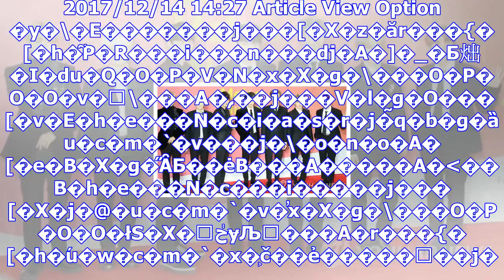�m�|�\�n�h�e���n�c�u�c�m�`�v�@�r���{�[�h�u�x�x�g�\���o�p�o�o�v����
2017/12/14 14:27 Article View Option �y�\�E�������j���[�X�z�ăr���{�[�h�͂P�R���i���n���ԁj�A�]�_�Ƃ炪�I�...